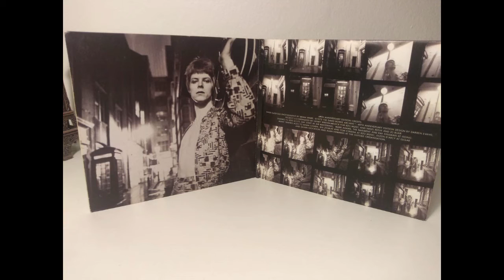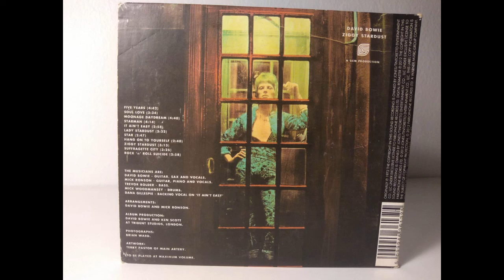David Bowie - Soul Love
Next CD on the list is " The Rise And Fall Of Ziggy Stardust And The Spiders From Mars"  by David Bowie, on its 40th Anniversary, originally the album was released on 1972 but i get to have this thanks to a friend. One of the greatest albums made by David Bowie, telling the story as the title suggests the rise and fall of our Ziggy, very ahead of its time
I hope you enjoy this and as always, more to come!

Lyrics:
Stone love - she kneels before the grave
A brave son - who gave his life
to save the slogans
That hovers between the headstone and her eyes
For they penetrate her grieving

New love - a boy and girl are talking
New words - that only they can share in
New words - a love so strong it tears their hearts

To sleep - through the fleeting hours of morning

[CHORUS]
Love is careless in its choosing
Sweeping over cross a baby
Love descends on those defenceless
Idiot love will spark the fusion
Inspirations have I none
Just to touch the flaming dove
All I have is my love of love
And love is not loving

Soul love - the priest that tastes the word and
Told of love - and how my God on high is
All love - though reaching up my loneliness
evolves
By the blindness that surrounds him

Manufactured By – EMI Records Ltd.

Year:  2012 (40th Anniversary)
Arranged By, Guitar, Piano, Vocals – Mick Ronson
Artwork – Terry Pastor
Backing Vocals – Dana Gillespie (tracks: 5)
Bass – Trevor Bolder
Coordinator – Henry Wrenn-Meleck, Nigel Reeve
Design [40th Anniversary Edition] – Darren Evans (2)
Drums – Mick Woodmansey
Photography By – Brian Ward (5)
Producer – Ken Scott
Producer, Arranged By, Guitar, Saxophone, Vocals – David Bowie
Remastered By, Mastered By – Ray Staff
Written-By – David Bowie (tracks: 1 to 4, 6 to 11), Ron Davies (tracks: 5)